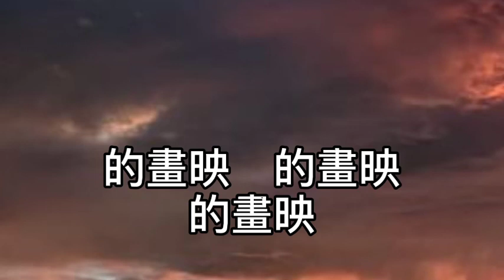減壓錄音室~黑白畫映 2021/08/21 收拾下自己的心！說給自己聽！那黑！那白！全都不在！那風！那夢！風吹熄我的夢！收拾下自己的心！好讓天使聽！那黑！那白！全都不在！那風！那夢！風吹進我的夢！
黑白畫映

作詞：伍家輝
作曲：伍家輝

收拾下自己的心
說給自己聽

那黑　那白　全都不在
那風 那夢 風吹熄我的夢
收拾下自己的心
好讓天使聽

那風 那夢 風吹進我的夢
無力抱緊　看著又傷心
偶爾想起我愛你

想追又自己鼓不起勇氣
我心中黑白
無力靠近　揣測你的心
今夜又會在那裡

窗外的風起天下起小雨
我心中黑白的畫映
(的畫映　的畫映)
我無力找真愛
可憐我只剩空白

找不到靠近理由
也只能開不了口

靜靜的我守在窗口
享受這寂寞
無力證明　但願妳相信
有個傻子在想你

在想你和我樓梯間相遇

(的畫映　的畫映
的畫映　的畫映)